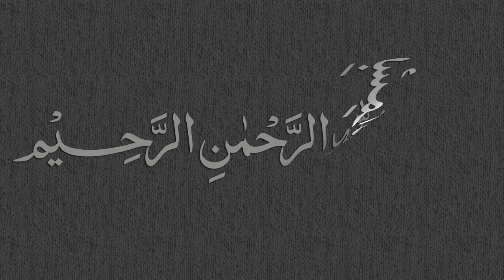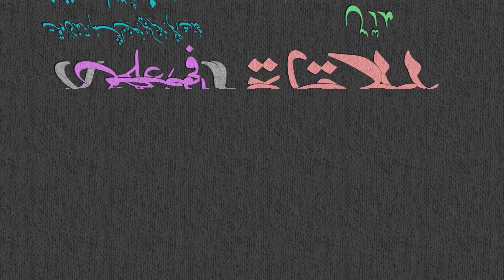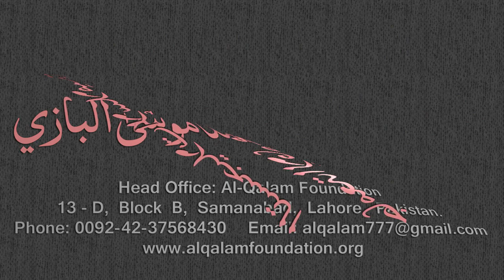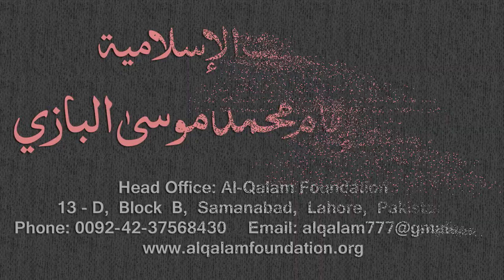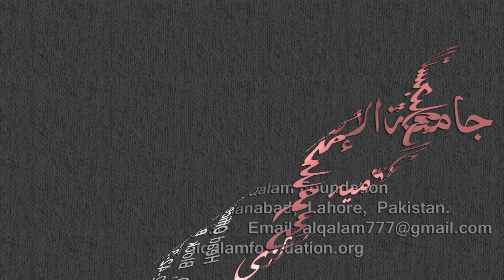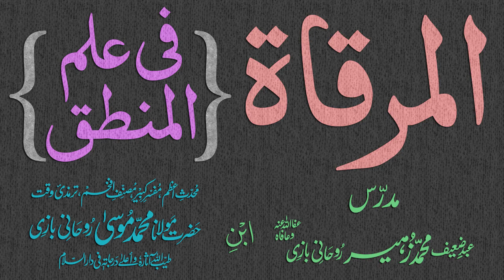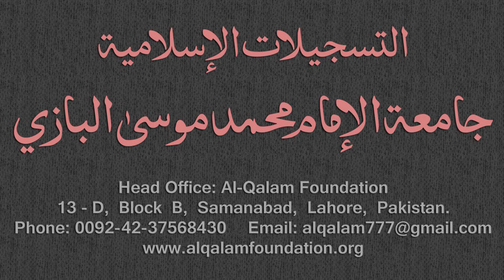Mirqaat Dars - 101 - Page - 054 - Maulana Muhammad Zuhair Albazi - 18/05/2011